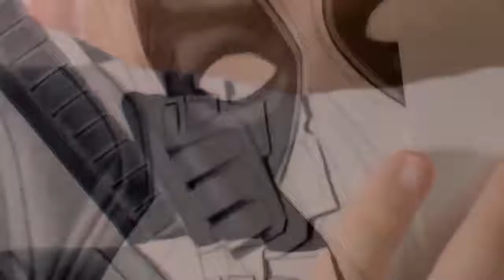HOW TO DRAW REALISTIC DEADPOOL | CÓMO DIBUJAR A DEADPOOL REALISTA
DEADPOOL have gained a lot of popularity after the movie sequels by marvel.

Thanks to this many of us know about DEADPOOL and who he is. At the same time, we have grown some sort of fan about it. This video is showing how to draw a deadpool face from scratch.

We also own a blog post with over 10+ other tutorial videos for drawing different stuff like animals, humans, nose and more